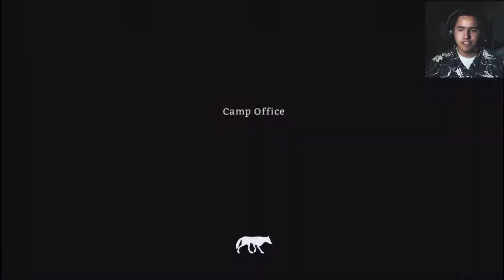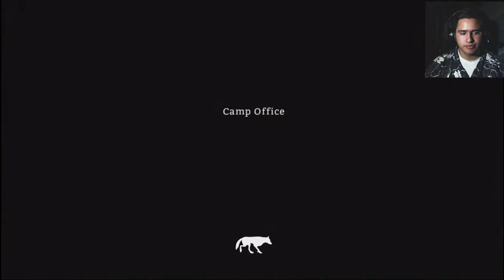IT'S A WOOF! THE LONG DARK - Part 2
Become a Bananner before it's cool!